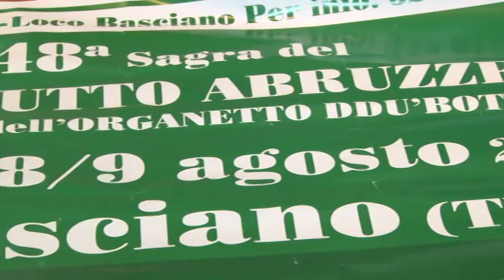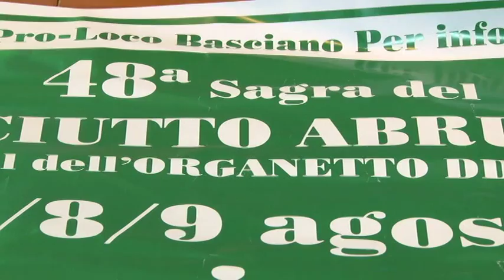Sagra del prosciutto abruzzese a Basciano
Dal 5 al 9 agosto torna la sagra del prosciutto abruzzese di Basciano. 5 giorni tra musica, spettacoli e mostra artistiche